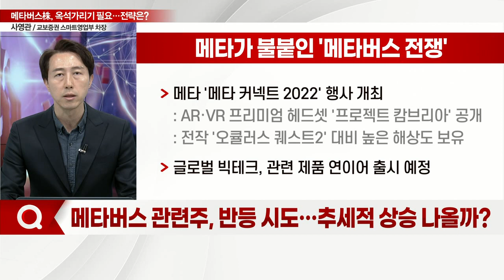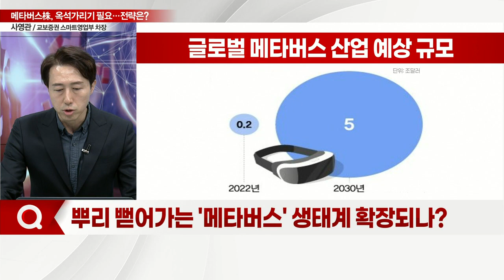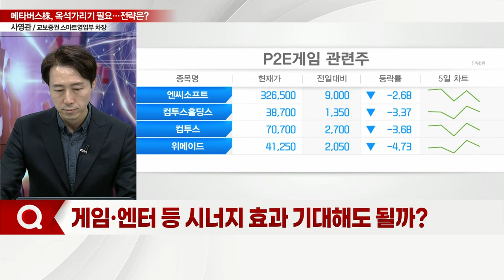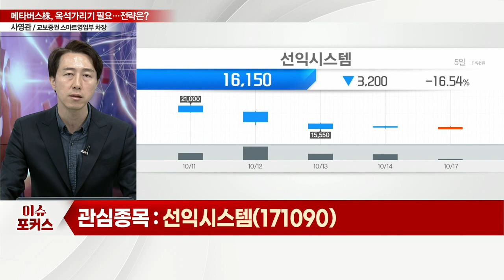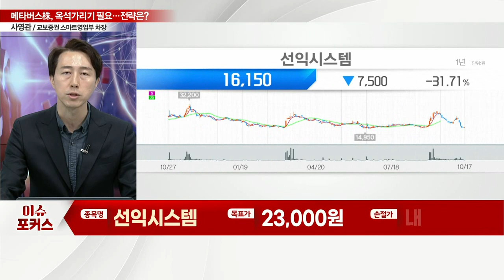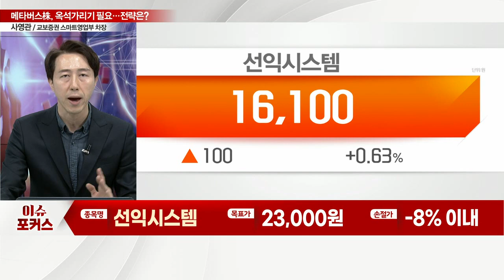선익시스템(171090)... "애플도, 구글도 눈독 들인다", 메타버스 돌풍 여전… 탑픽은?_이슈포커스 (20221017)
Q. 메타버스 관련주, 반등 시도… 추세적 상승 나올까?
Q. 뿌리 뻗어가는 '메타버스' 생태계 확장되나?
Q. 게임·엔터 등 시너지 효과 기대해도 될까?
Q. 메타버스 관련주 내 관심종목은?

선익시스템(171090), 메타버스 시장 개화 수혜
- 마이크로 OLED 업체·삼성디스플레이 등 고객사 보유
- 소형 OLED 증착 장비 시장 독보적 글로벌 점유율 1위
- 세계 최초 OLED 6세대 대형 증착 장비 개발
- 2분기 매출 증가·영업익 흑자전환… 어닝 서프라이즈 달성